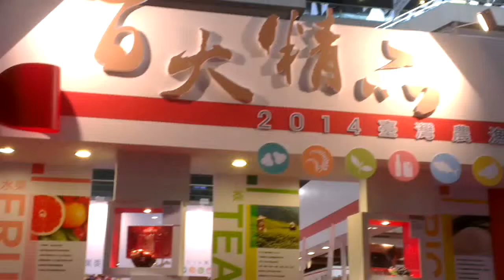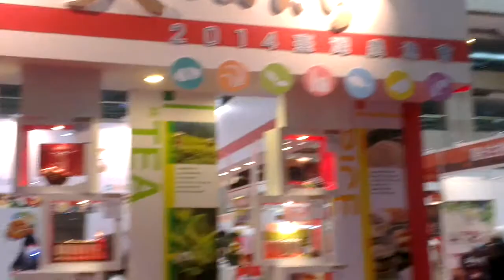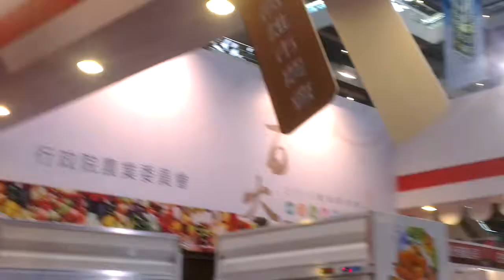世貿年貨大展農委「台灣百大農漁會精品館」，宣傳推廣優良的MIT農漁產品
2014世貿年貨大展農委會成立「台灣百大農漁會精品館」，宣傳推廣優良的MIT農漁產品。
2014世貿年貨大展 TWTC NEW YEAR SHOPPING FAIR, Taipei
Organizer: Taiwan External Trade Development Council (TAITRA) 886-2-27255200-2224
Show Dates: 2014/1/16-2014/1/22
Show Hours: 12:00-22:00(1/22 12-20)
Price : free
＊Admission(price) for Children : Admission(price) for Children
Taiwan External Trade Development Council (TAITRA)
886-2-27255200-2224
◆ 主辦單位：中華民國對外貿易發展協會
◆ 展出日期： 103年1月16日(星期四)至22日(星期三)
◆ 展出時間： 1月16~21日每日中午12時至下午10時, 1月22日中午12時至下午8時
◆ 展出地點：世貿一館(台北市信義路5段5號)